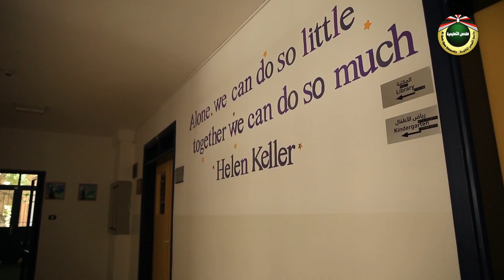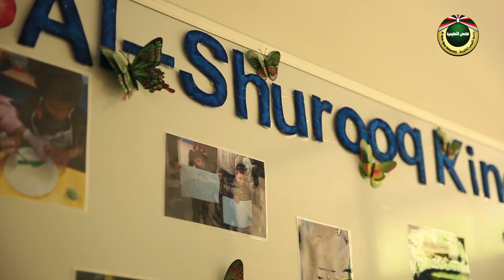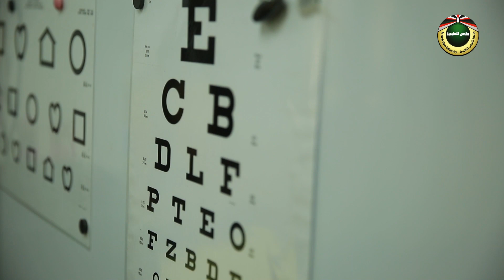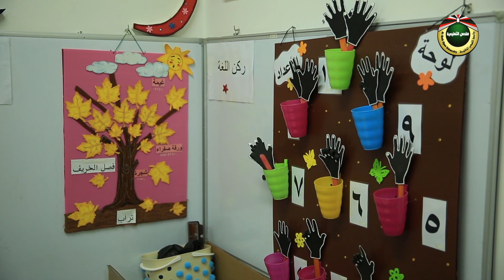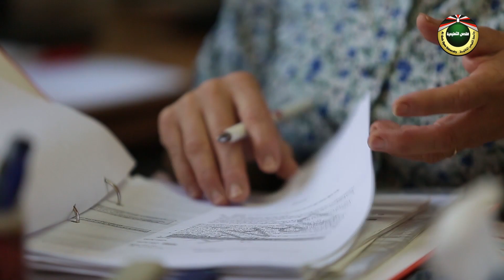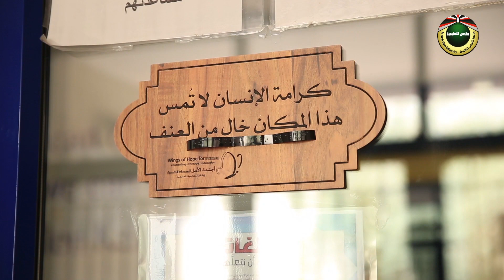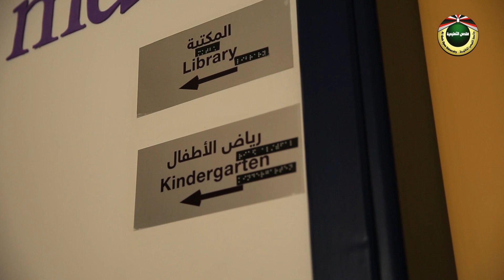زاوية اخرى | مدرسة الشروق للمكفوفين- بيت لحم - ح9